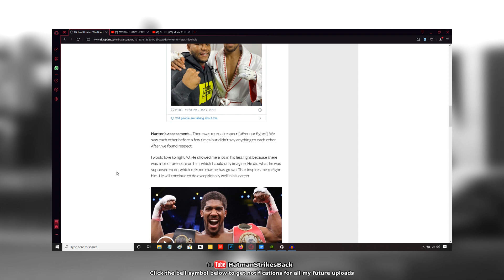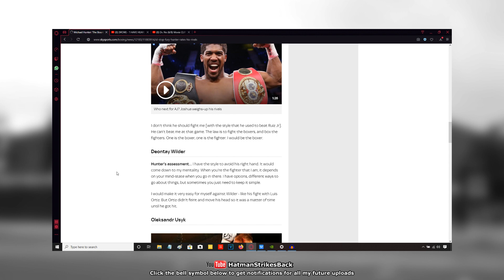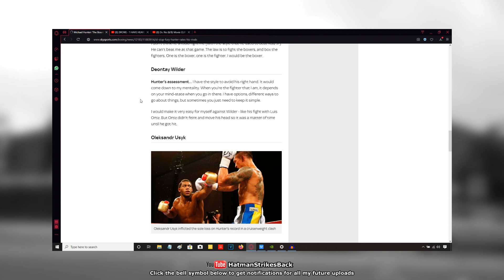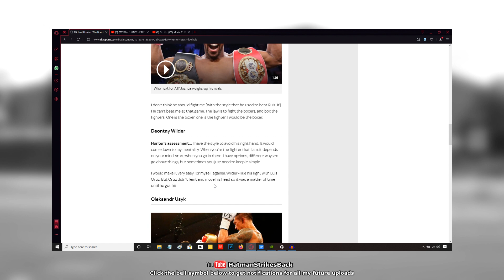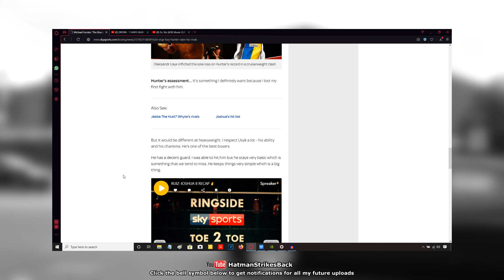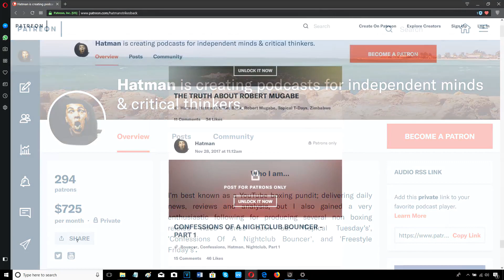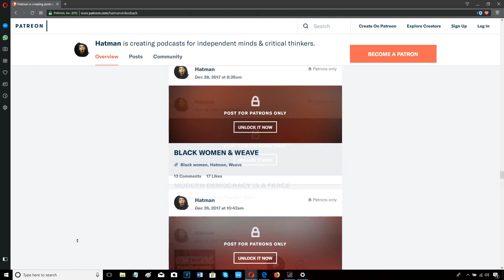MICHAEL HUNTER CALLS OUT TYSON FURY!!! + TALKS WILDER, JOSHUA, & USYK!!!